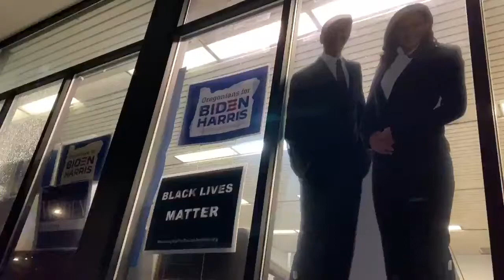Democrats building in NE Portland was smashed up tonight by antifa in a planned direct action.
The Multnomah County Democrats building in NE Portland was smashed up tonight by antifa in a planned direct action. Almost immediately after the attack, the anarchist graffiti on the office was painted over.